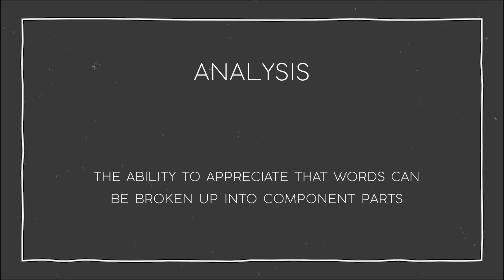Empowering Parents - Language analysis